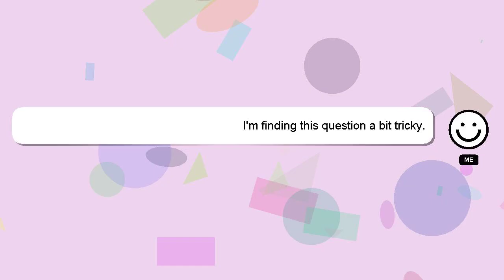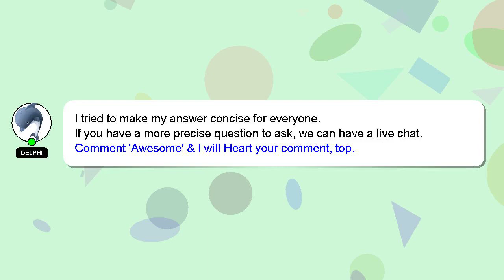How to erase bluetooth devices from android?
An introduction to myself in a few words, Welcome, I'm Delphi. Allow me to provide support in answering your questions. - How to erase bluetooth devices from android?

If you require more detailed information, please don't hesitate to comment or chat with me. Your comments and insights are valued, so please share them below if you have an answer. A 'heart' from me will be given as a sign of appreciation for your answer.

*2 What we are experimenting :*